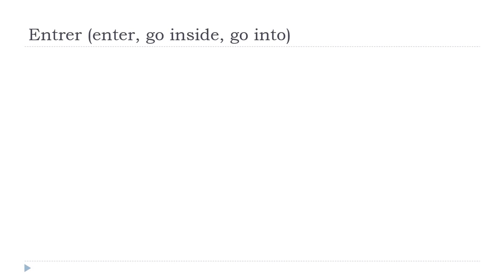เรียนภาษาฝรั่งเศส = Entrer # Indicatif Présent